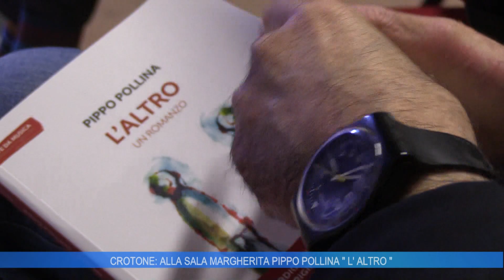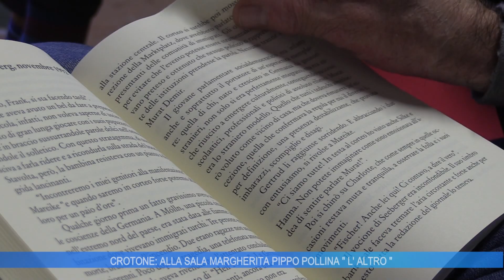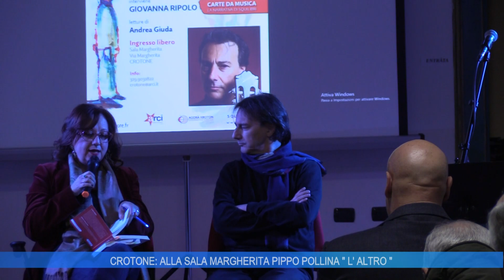CROTONE: ALLA SALA MARGHERITA PIPPO POLLINA "L'ALTRO"